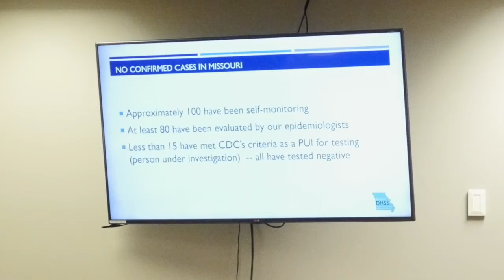House committee for disease control holds hearing on Coronavirus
The Missouri House Special Committee on Disease Control and Prevention held a hearing on March 2 to receive a briefing on what our state's hospitals and the Missouri Dept. of Health and Senior Services (DHSS) are doing to prepare for the possibility of a COVID-19 outbreak in Missouri.

Committee members heard testimony from DHSS Director Randall Williams as well as doctors including BJC HealthCare's Senior Vice President and Chief Clinical Officer, Dr. Clay Dunagan.